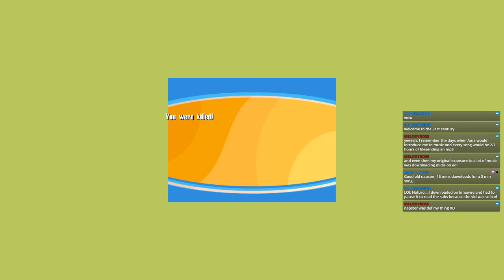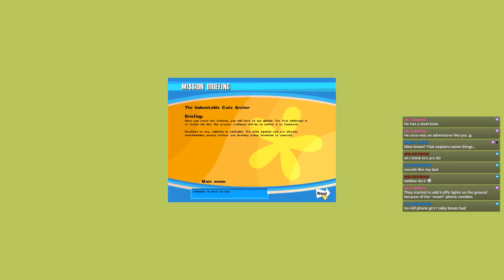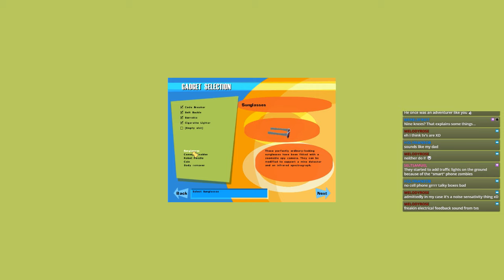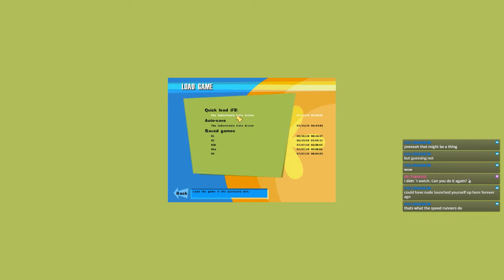Stream Play - The Operative: No One Lives Forever - 04 International Woman of Mystery (Part 6 of 8)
The Operative: No One Lives Forever (sometimes abbreviated as NOLF) is a first-person shooter video game with stealth gameplay elements, developed by Monolith Productions and published by Fox Interactive, released for Microsoft Windows, PlayStation 2, and Mac OS X.

No One Lives Forever is set in the 1960s, and stars spy Cate Archer as the eponymous Operative, who works for UNITY – a secret international organization "dedicated to protecting humanity from megalomaniacs bent upon world domination." During the story of the game, Archer is sent on missions to a number of locales, including Morocco, East and West Germany, the Caribbean, and the Alps, where she gets into intense situations, such as scuba diving a shipwreck, free-falling from an airplane without a parachute, and exploring a space station in outer space, all the while fighting armed villains.

No One Lives Forever is a mixture of a first-person shooter and a stealth game. Most, but not all, missions can be solved in multiple ways: using sneaking to avoid danger or by going in with guns blazing. A stealthy approach can be taken to evade security cameras, guard dogs and other obstacles. Enemies are aware of noise made by the player, including footsteps and weapon fire, and they also react to footprints in the snow, and dead bodies left lying around. A novel feature of the game is its array of gadgets, often disguised as ordinary female fashion objects. For example, lipsticks double as various explosives, perfume bottles hold materials such as sleeping gas, a barrette also functions as a lockpick and poison dagger, sunglasses can be used for photographing evidence and detecting land mines, and a stylish belt buckle hides a zipcord inside it.